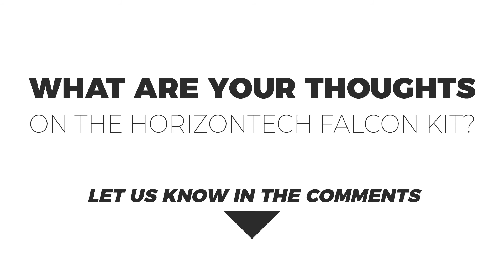Horizontech Falcon Vape Kit Review (Unboxing)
Horizontech Falcon Kit

The Falcon kit by Horizontech is a single cell vape pen capable of firing up to 80 watts of power which is a lot for the size of this kit. The Falcon mod features an OLED screen at the base of the mod which displays important information such as wattage and resistance of your coil.

Paired with the mod is the popular Falcon King tank which offers superior flavour and impressive cloud production. The tank comes pre-installed with a 0.15ohm coil with wide adjustable airflow slots which is responsible for delivering crisp flavour from your favourite e-liquids.

If you’re looking for a new powerful pen style kit that packs a punch, then the Falcon kit is definitely a great choice.

About Vape Superstore

If you haven’t heard of us yet, Vape Superstore is the leading e-cigarette retailer in London. Looking at the team in the head office alone, we’ve got over 20 years of vaping experience between us, so when it comes to e-cigs, we know what we’re talking about. We stock the best (and most broad) range of the e-liquids and vape kits from top brands all over the world. Aside from all of that, we deliver it all on time, wherever you are (with a bag of Haribo too). We’re confident we’re the best at what we do, but you don’t just take our word for it; Trust Pilot backs us up hundreds of impartial reviews from our super satisfied customers.

Looking at kits and reading reviews online is fine but for an in-depth look, you want to see a proper unboxing. So, on our channel, we’ll crack open all the latest kits so you can look at what you’re getting.

If you still have questions, you can always visit us one of our 6 stores in the UK. Or, if you’re too far away for an in-person visit, you can drop us a message online.